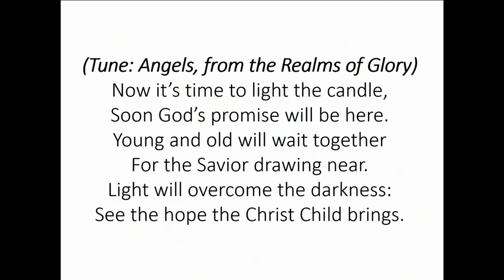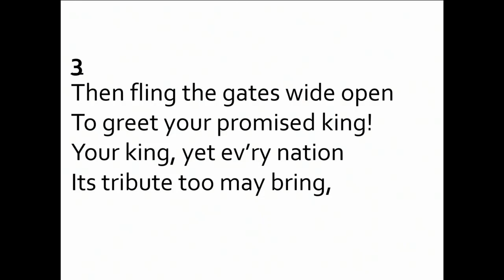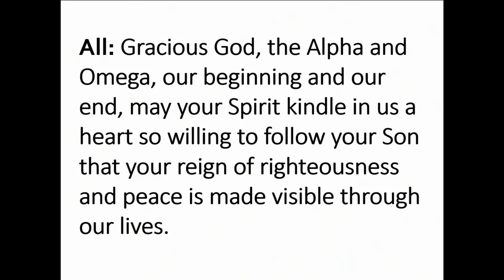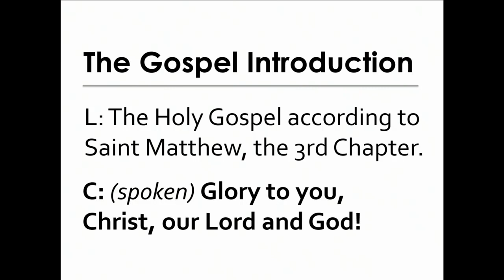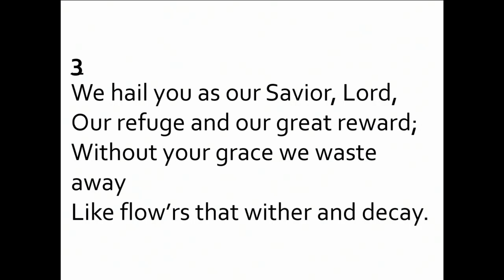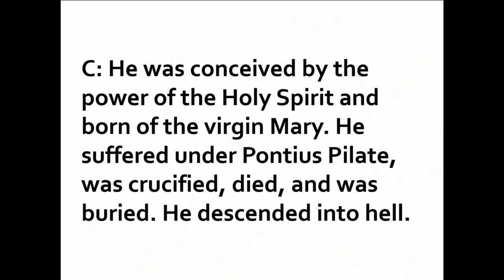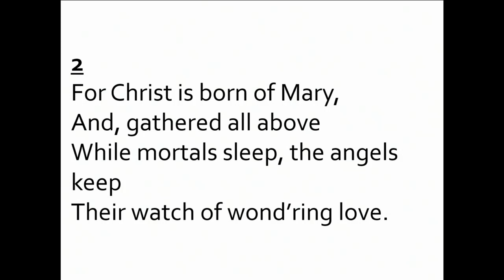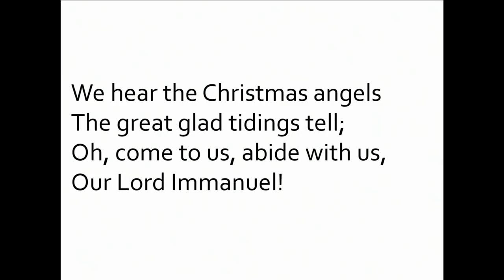December 4, 2022 Worship